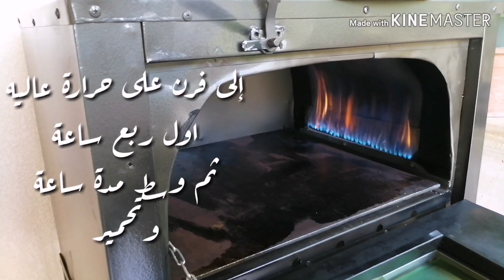استخدمي هذه الخلطة الجبارة واستمتعي بأشهى صينية بطاطس بلون رااائع ومحمّر😋👌🏻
لا تنسوا دعمنا

المكونات
دجاج مقطع ويفضل بالجلد
زيت الزيتون
صلصة طماطم
خل أبيض
ملعقة دبس رمان
شطة حارة اختياري
بطاطس
طماطم
بصل
ثوم

Ingredients
Chopped chicken preferably skin
salt
black pepper
olive oil
tomato sauce
White vinegar
Potatos
Tomatoes
Onions
pomgrana hone
garlic
Hot sauce